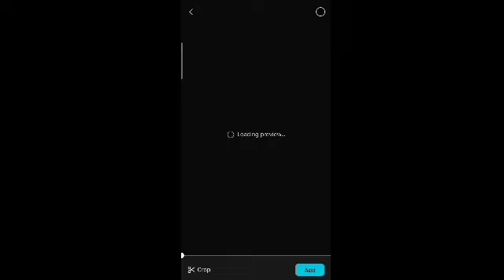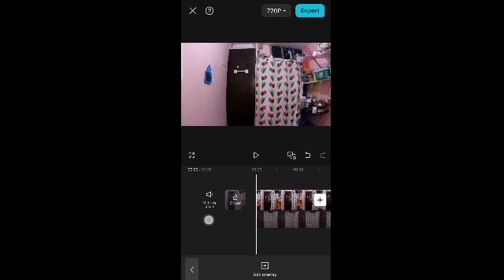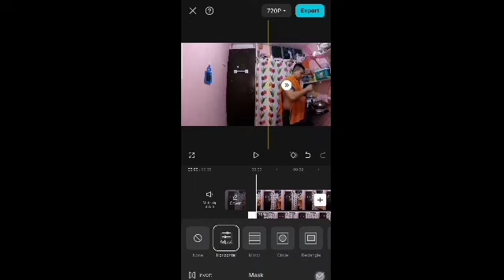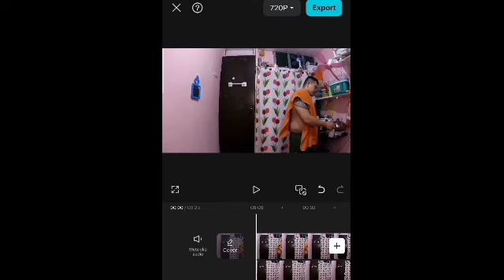Paano Gumawa ng Double or Trple sa Video pang Tiktok at pang Reels, Tara guys para sa mga Beginners